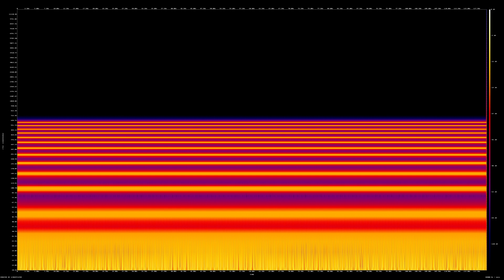Simulating sound of EU Electricity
What you hear here is a 50Hz sound and its 11 harmonics, plus 7 sub-harmonics.
Warning: This is recorded at 0dB volume, so take care to lower and set your own volume.
If you are in the US and affected by electrical humming, you should hear this example totally desync with what you hear in your nearby environment.
Made with SOund eXchange at 48kbits.